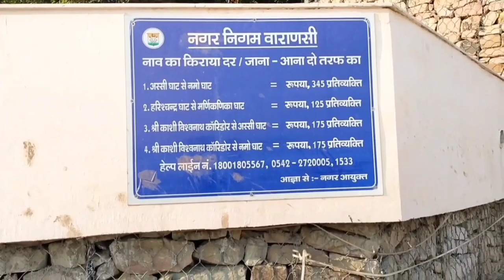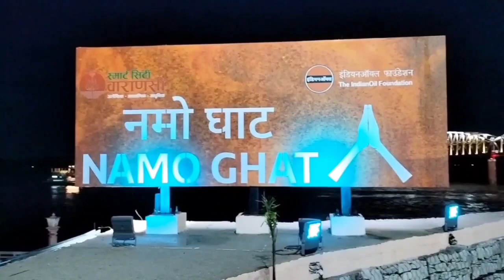नमो घाट | Namo Ghat Varanasi | Namo Ghat Banaras